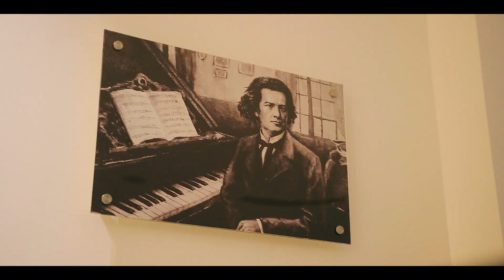Birthday Documentary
Let's help capture/document your next milestone *Birthday Documentary*